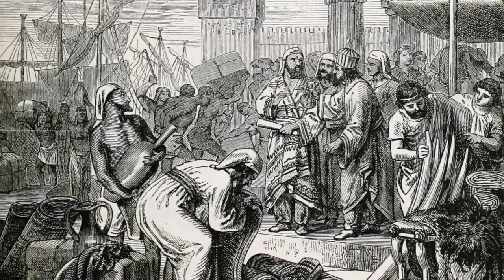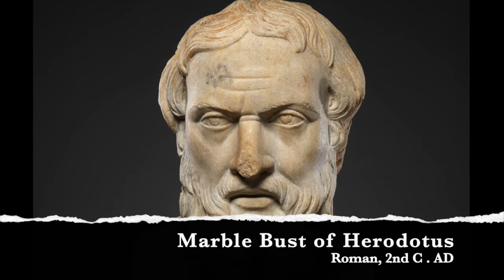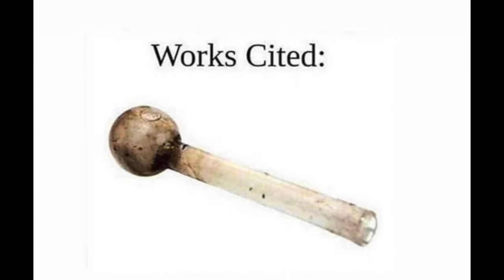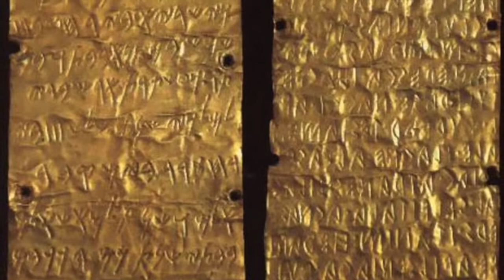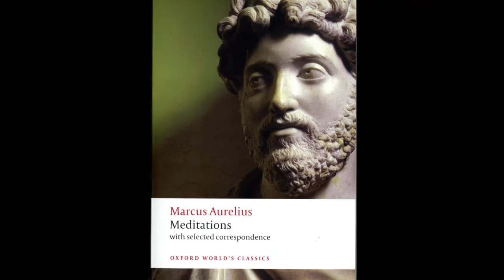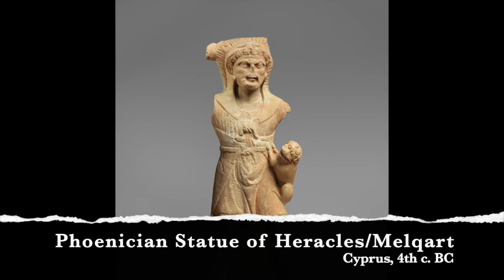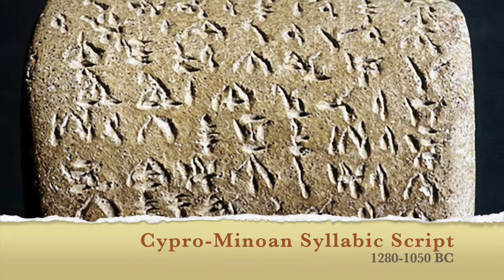Greeks and Phoenicians: the Untold Story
The Greek alphabet (and, by extension, the Latin and Cyrillic alphabets, were inspired by the Phoenician abjad. But in what other ways did the Phoenicians influence classical Greek culture?